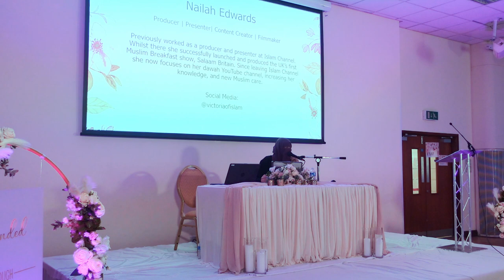Find your identity as a Revert - Islam Awareness Project Conference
Please donate to keep the Islam Awareness Programme running - a dawah/revert centre in east london for more than 30 years.